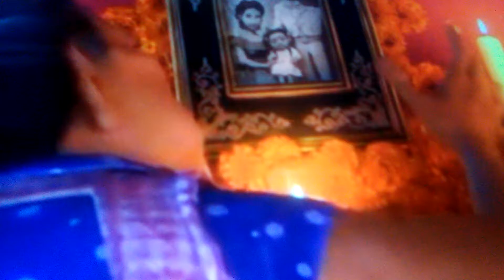Coco - No Music Scene